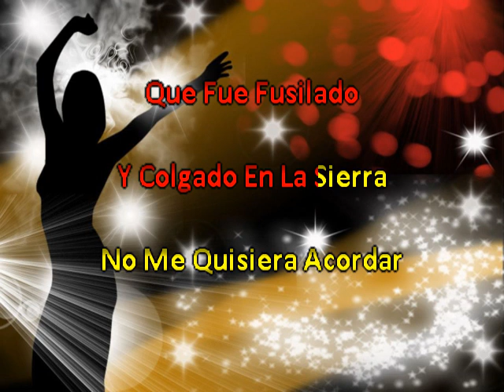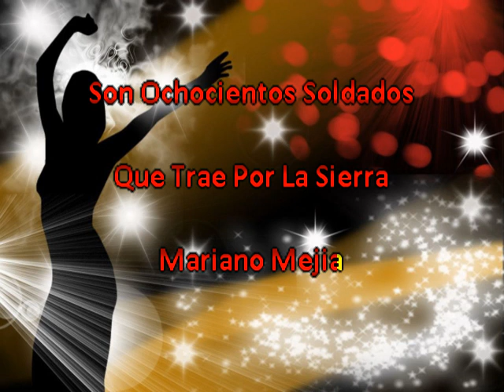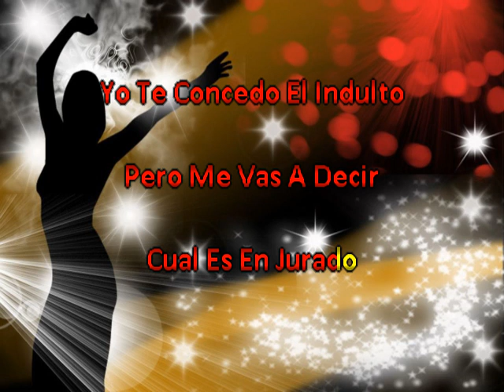Hermanos Banda Valentin De La Sierra